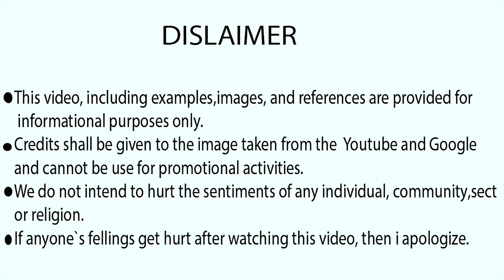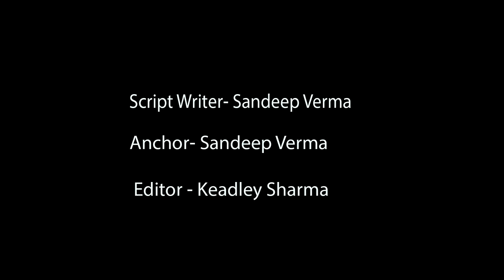Sohrab modi biography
Legendary actor sohrab modi , Great actor, dialogue leader